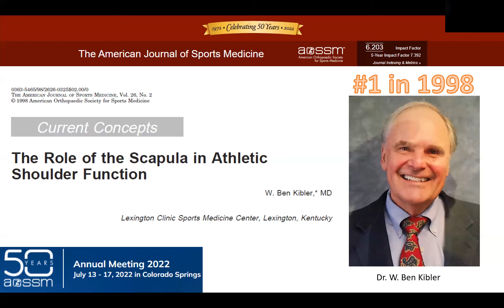AJSM 50th Anniversary Countdown of Top Cited articles: 1998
The most cited paper from 1998 was "The role of the scapula in athletic shoulder function" by W. Ben Kibler, MD.  Article